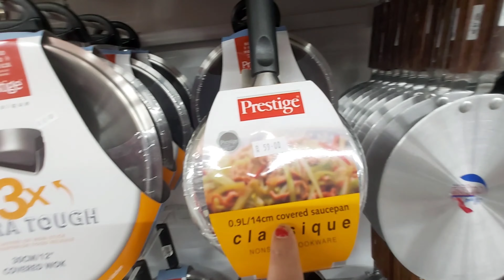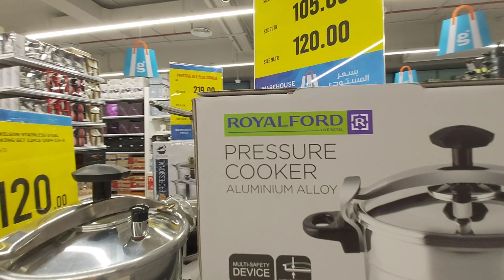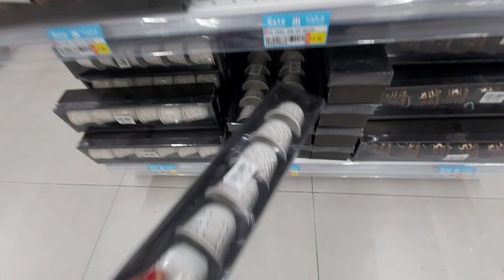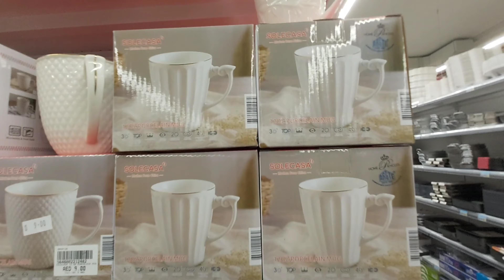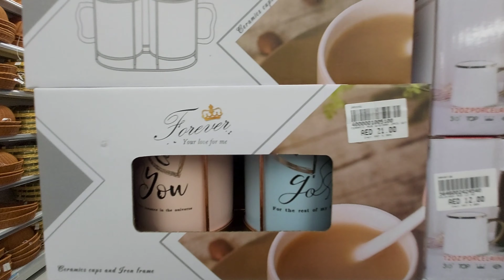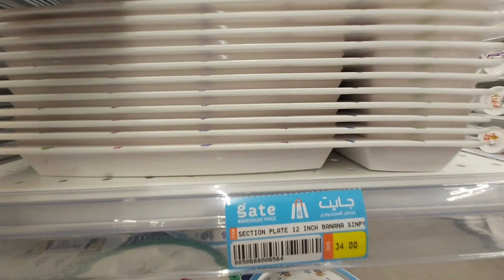محل جايت بسعر المستودع بالبرشا بدبي الجزء 1